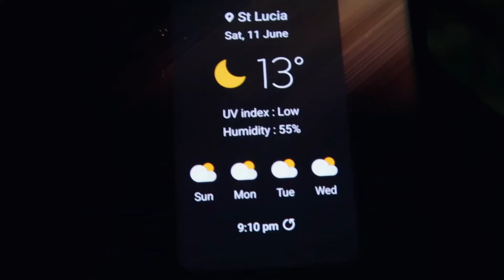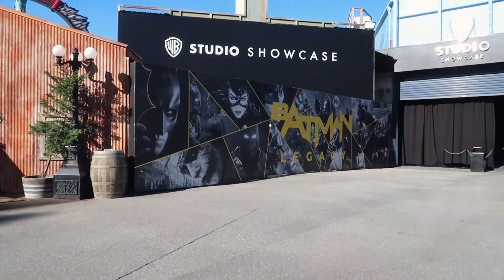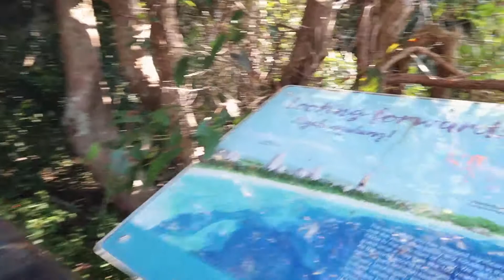VLOG: A WEEKEND IN GOLDCOAST || RIDHIMAA MOHINI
we went on a trip after ages and it was soo good and relaxing. You know i had to share it with you!

Equipment Used •

Lens used for videos
Product shoot lens

Ridhimaa Mohini 😇